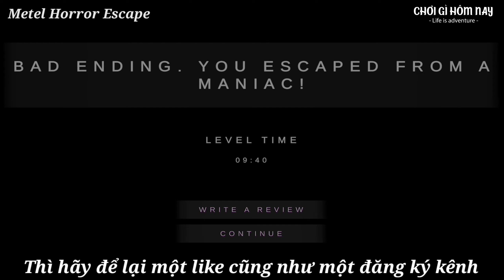Metel Horror Escape [Act 2 Emily Version 0.360]